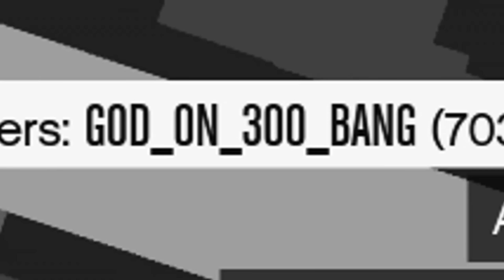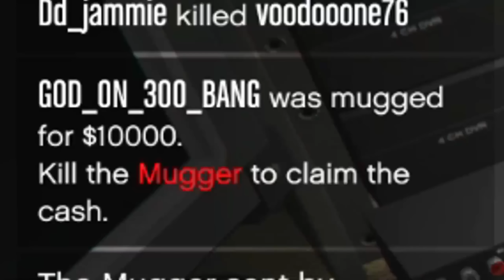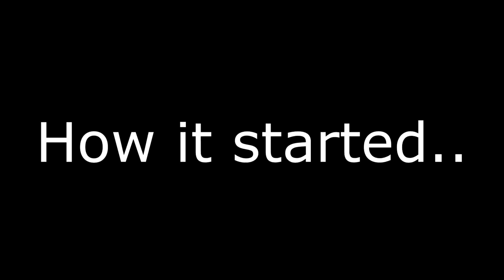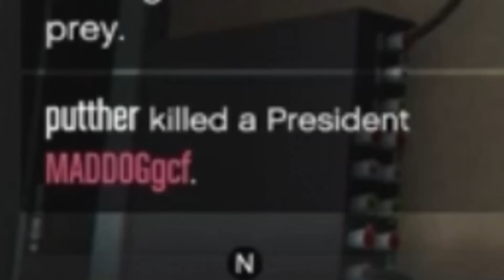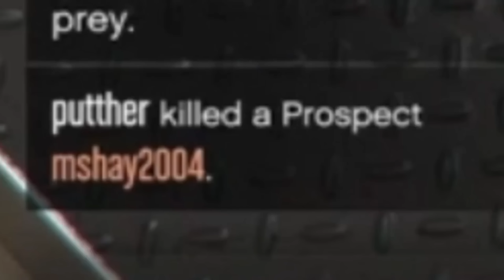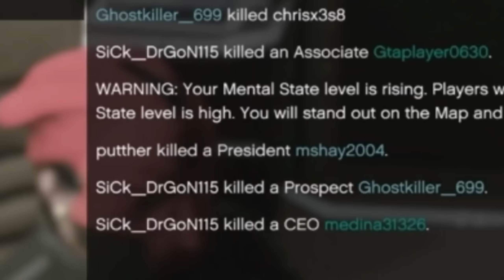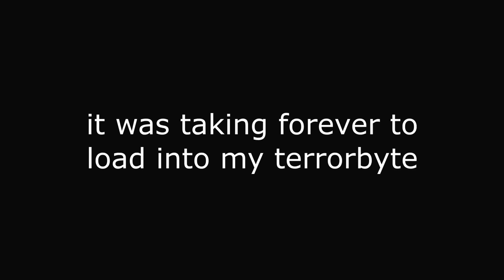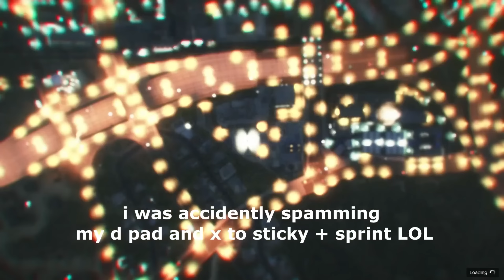Best of Drone Trolling ANGRY Griefers on GTA Online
Griefers Think I'm CHEATING With This on GTA Online!!

All the best moments from putther's streams and videos will be found on this channel!